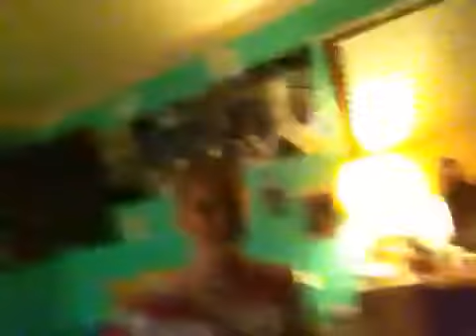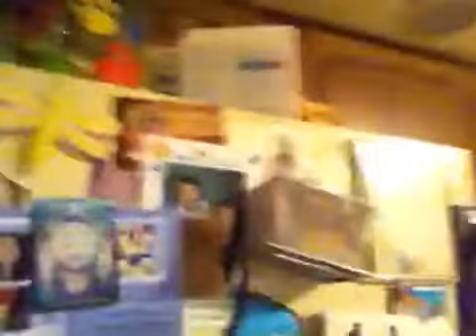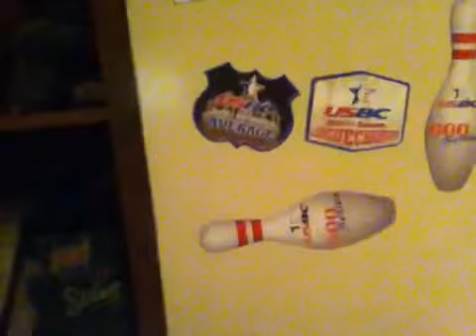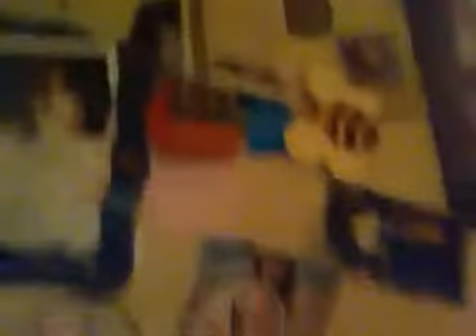Late Night Grilled Cheese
Its about 3 in the morning maybe? and we got hungry:D